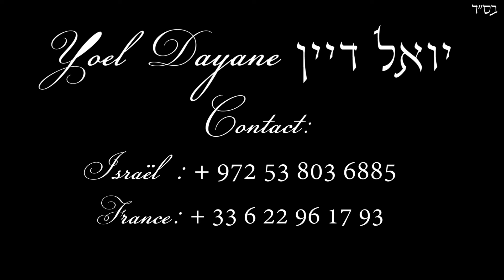Yoel Dayane - Machiah | יואל דיין - משיח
En l'honneur de la fête de Pessah, c'est avec une grande reconnaissance envers Hashem que je vous présente notre nouveau Clip "Machiah" avec notre chorale d'enfants.

Merci à David Dayane, Daniel Dayane, Ruben Knafo et Izac-Eli Berros pour la participation à la chorale.

En espérant que cette chanson nous amènera le machiah et la délivrance très prochainement !

Pessah Cacher Vessameah !

Israël : + 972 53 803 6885
France : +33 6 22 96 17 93

בסיעתא דשמייא
לכבוד חג הפסח, תודה רבה לבורא עולם שאני משתף לכם את השיר החדש "משיח" עם המקהלת ילדים.

 הודות לדוד דיין, דניאל דיין, ראובן כנפו, ויצחק אליהו ברוס להשתתפות למקהלת ילדים.

אנו מתפללים שהשיר הזה יביא לנו את המשיח ואת הגאולה בקרוב

פסח כשר ושמח !

לחן : יואל דיין
עיבוד והפקה מוזיקלית : יואל דיין
צילום : שימעון פרטוש
עריכה : יואל דיין

Merci à ma femme Sarah Dayane pour tout son soutien et son aide ainsi que ses conseils pour m'avoir aidé tout au long de la production musicale.

Paroles :

Depuis des générations on a espéré
Aujourd'hui c'est le moment de prier
Nos ancêtres ont tout donné
À présent c'est à nous de continuer

Prenons sur nous la torah
Et faisons techouva
Dans ce monde une seule demande sera

Hachem, envoie le Machiah !

אני מאמין באמונה שלמה
בכל יום, בכל יום שיבוא
ואף על פי שיתמהמה
עם כל זה, עם כל זה אחכה לו

בא נתחזק בתורה
ונחזור בתשובה
ונתפלל למלך העולם

השם, אבינו מלכנו
תשלח משיח צדקנו

השם, הקדוש ברוך הוא
תשלח משיח צדקנו !!